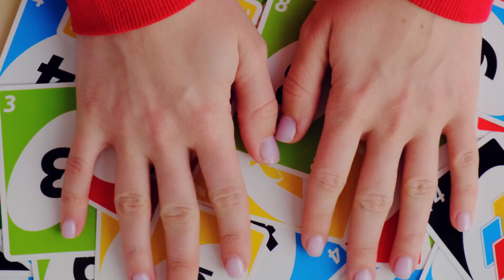Stop Breaking Promises to Yourself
Long after the excitement of setting goals and intentions wears off, are you still on track? Are you on the right course to achieve your goals?

 What promises are you keeping?

What are you failing at?

What is the reason you are not keeping your promises?

What is your commitment to yourself each morning?

What can you stop doing, keep doing, and start doing to help yourself?

Engage more with us!

💻Do Business with Us!

Chapters:
00:00 Promises Kept
00:30 Are you failing?
01:00 Take a Look at why you are where you are today
1:30 How do you start your day?
2:00 How to continue to do better